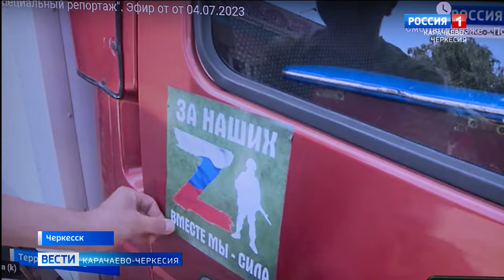На заседании КПРФ по КЧР отметили наградами защитников Отечества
Поддержка наших бойцов на передовой зоне специальной операции - дело святое. В это активно включились от мала до велика. Наша  телерадиокомпания также внесла свой вклад в общее дело. Мы уже рассказывали в наших выпусках, что вместе с активистами инициативной группа "За наших", сотрудники ГТРК "Карачаево-Черкесия" тоже сопровождали гуманитарный груз. И совсем недавно, на заседании КПРФ, отметили наградами тех, кто поддержал защитников Отечества